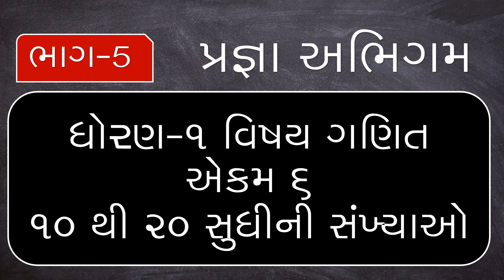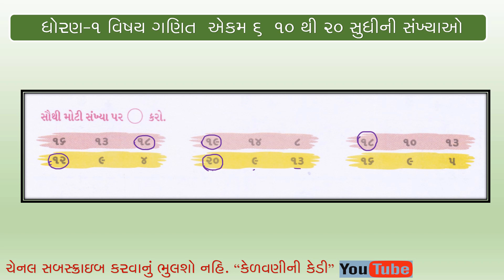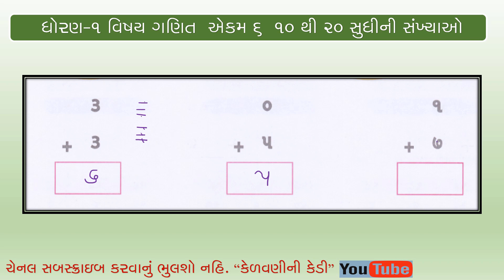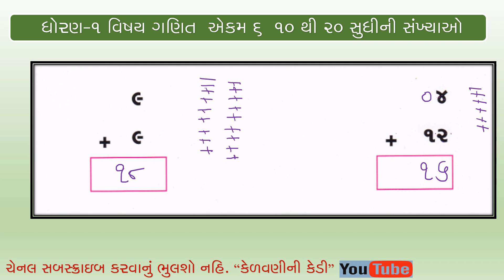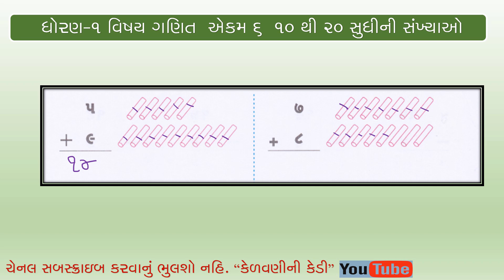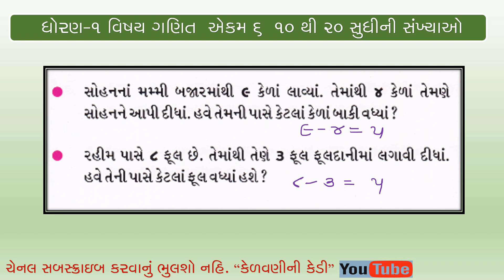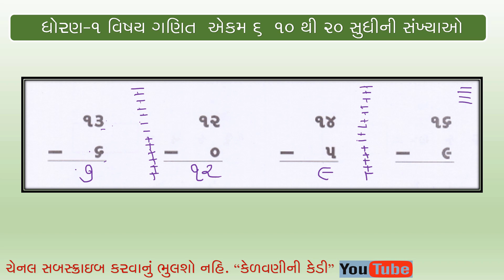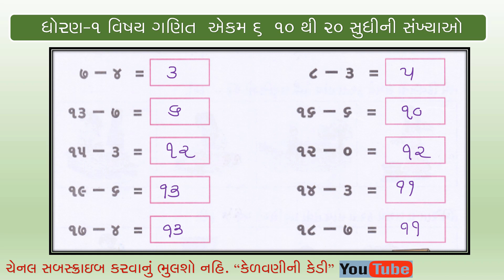PRAGNA ABHIGAM ॥ MATHS STD 1 ॥ EKAM 6 10 THI 20 SANKHYA || PART-5